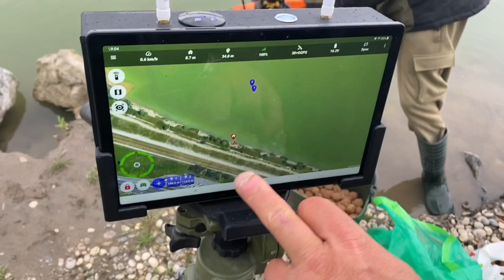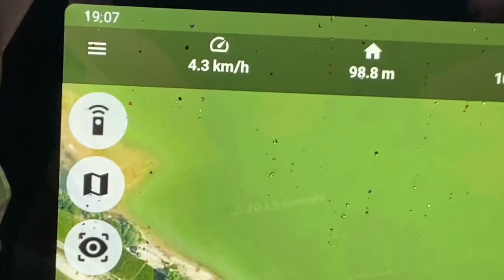🇭🇷 Kroatische 33kg spiegel voor team member Ardy Veldkamp🇭🇷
Ardy zat verleden week samen met Frank en Nico op een groot Kroatisch openbaar water.
De ideale gelegenheid voor zijn RB-800 eens te testen met zijn grote voerverspreider.
Nadat de hotspots werden opgeslagen met de Carp Pilot Pro app moest enkel de Rollsbaitboat nog voorzien worden van enkele kilo's aas.
Het was een week waar meerdere vissen op de mat kwamen die de 30kg grens overschrijden.
Mooie sessie gevist mannen👊👊👌👌🇭🇷

👉 Rollsbaitboats 👈